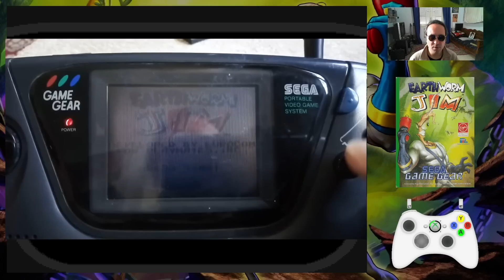EARTHWORM JIM🔸Ça existe aussi sur Game Gear ?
Sorti quasiment en même temps que le 2e épisode sur les consoles 16 bits, Jim le verre de terre débarquait sur Game Gear ^^

Chapitrage de la vidéo :
00:00 : Salut les mecs, salut les boloss !
00:36 : Revue de presse
01:39 : Gameplay
17:04 : Conclusion + Gameplay Hardware